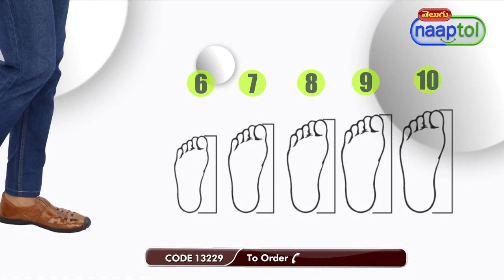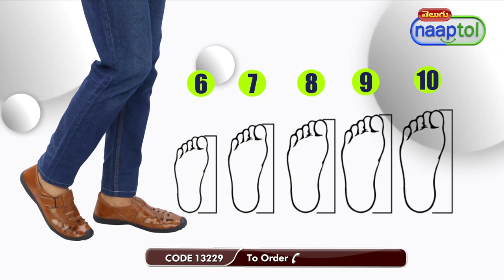34809 Leaterite Sandals Pick any 1 With Sunglasses + Sports Watch + Wallet SW89 599 Telugu (13229)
Highlights:
Stylish Sandals
Free Sports Watch
Sunglasses Included
Convenient Velcro Closure
Durable PU Material
Tear-Proof Wallet
Multiple Card Pockets
Complete Footwear Bundle

Package Contents:
1 x Pair of Leaterite Sandals
1 x Sunglasses
1 x Sports Watch
1 x Wallet